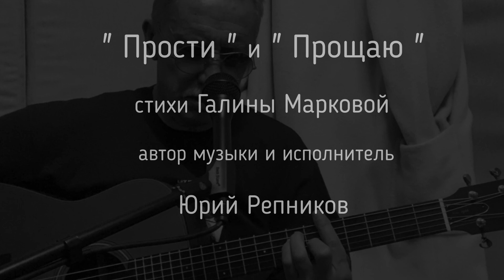Ю.Р. "Прости" и "Прощаю" (муз.Юрий Репников, сл.Страж)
Юрий Репников : песня "Прости" и "Прощаю".
Автор музыки и исполнитель - Юрий Репников.
В песне звучит стихотворение  "Слишком мало - сказать "Прости"" от Галины Марковой с авторством Страж.